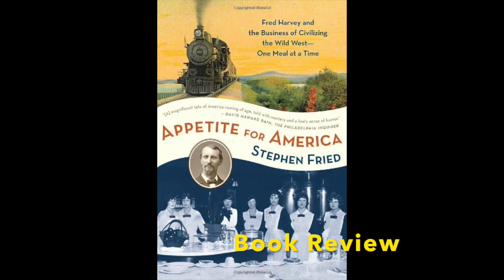Fred Harvey Review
This video is about Fred Harvey Review